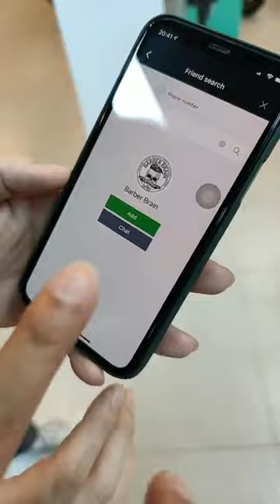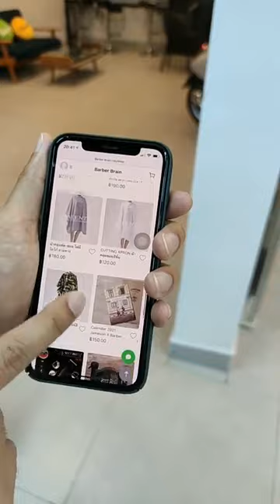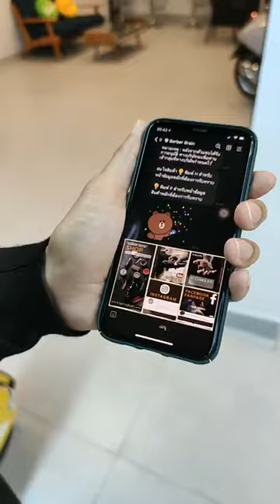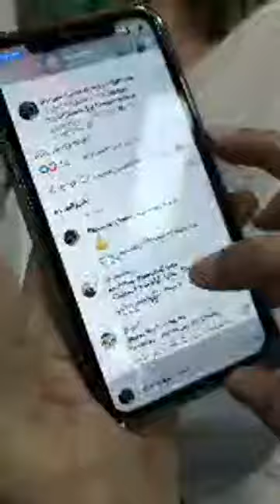สาธิตการตัดผมทรง Thomas จากซีรี่ส์ Peaky blinders